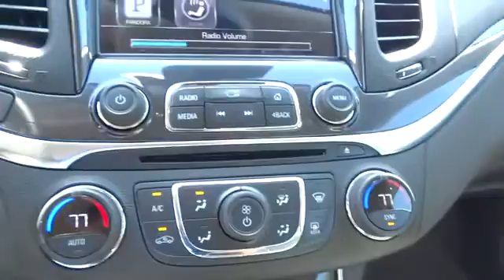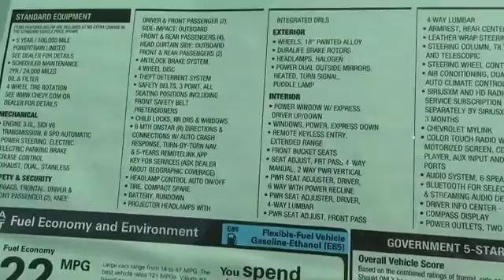2014 Chevrolet Impala Corpus Christi, Portland, Alice, Kingsville, Victoria, TX E9261789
2014 Chevrolet Impala LT - Stock#: E9261789 - VIN#: 2G1125S31E9261789

 2118 S Padre Island Dr